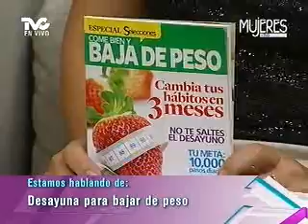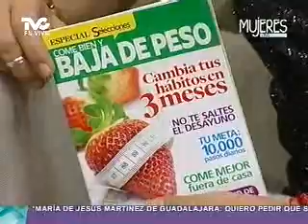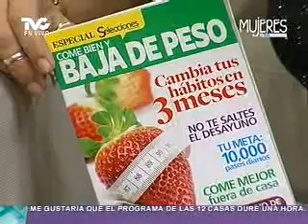Desayuna para Bajar de Peso